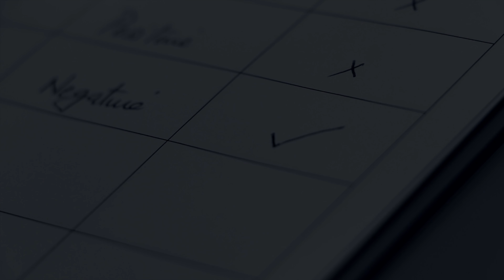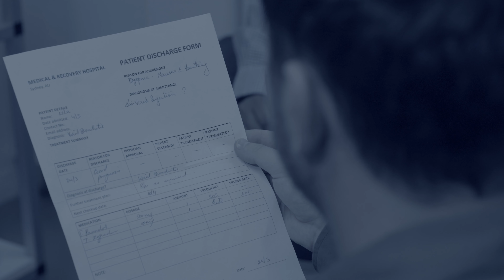"THE JAB" - Thriller short film by Satish Bhogadi || Product of 'ANAKK Screens' & 'edmora studio'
"THE JAB" thriller short film, is based on a fictional story of a man (Sam), who experiences one in century Pandemic.
The movie uncovers few situations that he faced personally & socially during the Pandemic, how it changed his perception of living and finally what he was left with (the hope).

This gripping and thrilling story telling has been teamed by
- @matthewrobertknopp Matthew Knopp (as Sam)
- @poonam_gaur_010 Poonam Gaur (as Leila)
- @edmoractor Ed Mora (as David)
- @sariah_roberts Sariah Roberts (as Emma)
- @rosksa58 Rakesh Munigala (as Doctor)

Technical Team
- 1st Assistant Director: @ernestollamas1 Ernesto Llamas
- 2nd Assistant Director: @alvarotorregroza AlvaroTorregroza
- Camera Assistant: @felipevillegasmunera Felipe Villegas
- DOP & Camera: Ed Mora and Satish Bhogadi
- Production Design: Mithila Bhogadi
- Music Courtesy: To all below.
  ^ Ed & Friche - La Vacuna
  ^ PremiumBeat.com - Travelling to a new world
  ^ Silent Shadows - Ominous Suspense Music
  ^ Suspense Dark Ambient Music - by Argsound
  ^ Audiomachine - The Dance of Death
  ^ Really slow motion - This ends now
  ^ @edyfriche - para la Vacuna

Special Thanks to:
- Samih Khan
- Sumit Gaur

Story - Screenplay - Editing - Direction by,
Satish Bhogadi

A Product of: ANAKK Screen & edmora studio